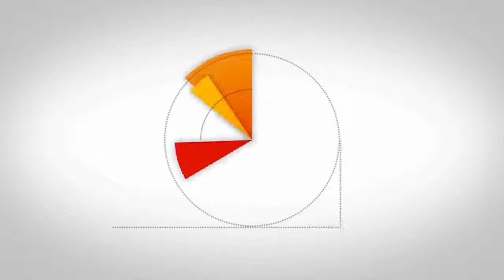ما معنى الشريعة ؟ مفاهيم الإسلام السياسي والجماعات الإرهابية مع محمد الشريف الفرجاني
ما معنى الشريعة ؟ مفاهيم الإسلام السياسي والجماعات الإرهابية   د. محمد الشريف الفرجاني
يفسّر مفاهيم الإسلام السياسي   . محمد الشريف الفرجاني  تونسي ، أستاذ العلوم السّياسيّة
 والدّراسات  العربيّة في جامعة ليون الثّانية  .تمّ نشر الفيديو  لأوّل مرّة على قناة يوتوب مؤمنون بلا حدود في سبتمبر 2017